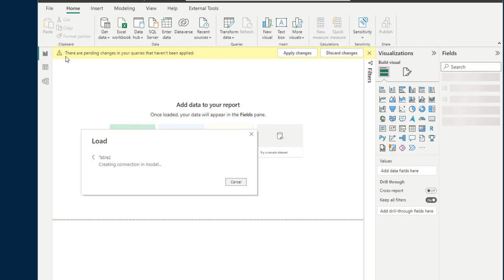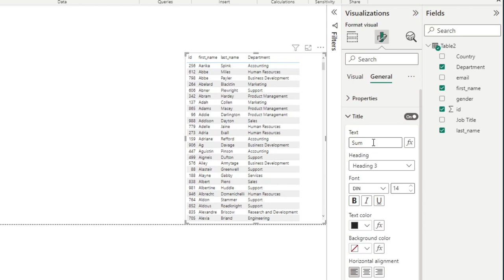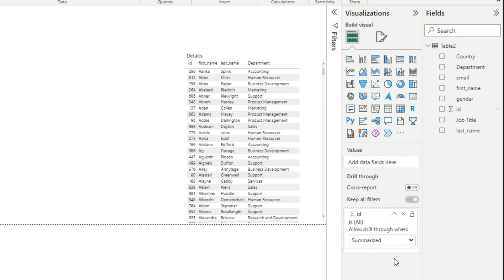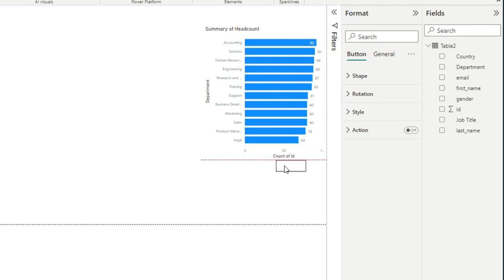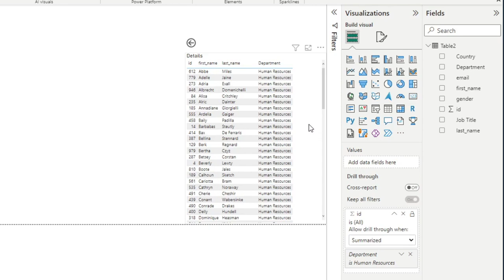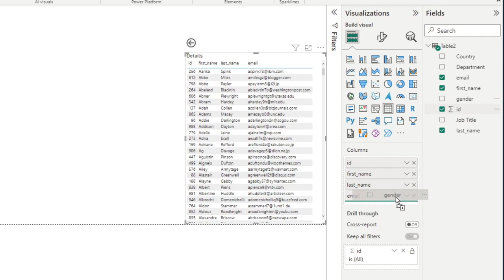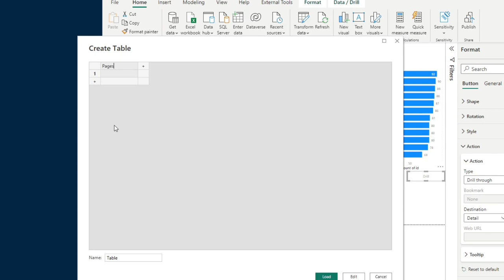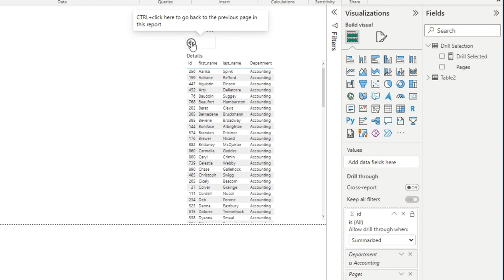Create a DRILL BUTTON no code // How to Create a Dynamic Drill Button // Beginners Guide to Power BI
In this video we cover how you can easily create a drill button without using any DAX code or complex steps. For more advanced users, we also look at how you can make this drill button more dynamic by letting your users choose which page the drill button goes to.